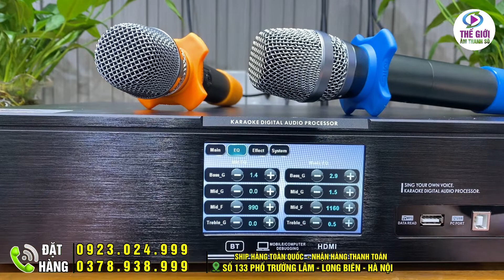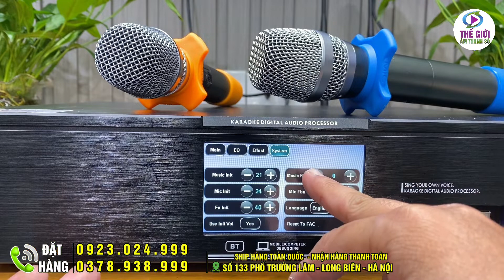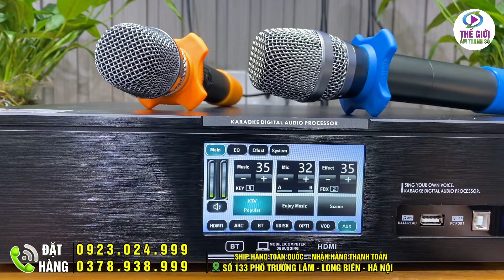Cách Chỉnh Đẩy Liền Vang Weeworld SH940Pro - Không cần phải dùng Máy Tính/ 0923024999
Hotline/Zalo: 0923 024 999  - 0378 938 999 Thế Giới- Âm Thanh Số
🌈COD
🌈trả góp qua thẻ